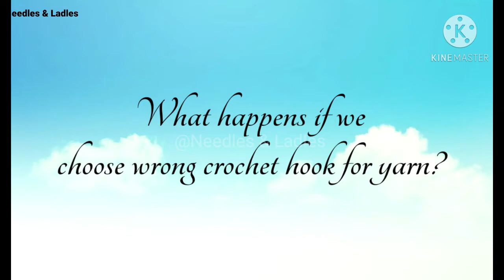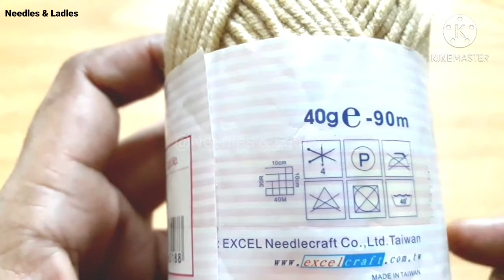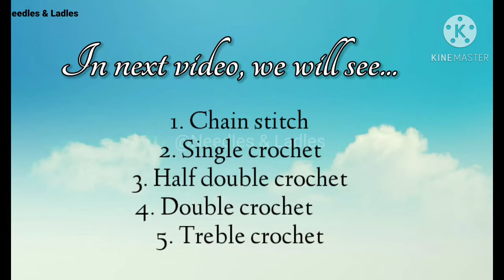Crochet for Absolute Beginners in Tamil | Slip knot | How to hold crochet hook, yarn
Welcome to Needles & Ladles.
In this video we will learn basics of crochet, slip knot, how to hold crochet hook, how to hold yarn & how to buy perfect hooks.
This is a HOW TO TUTORIAL FOR ABSOLUTE BEGINNERS.